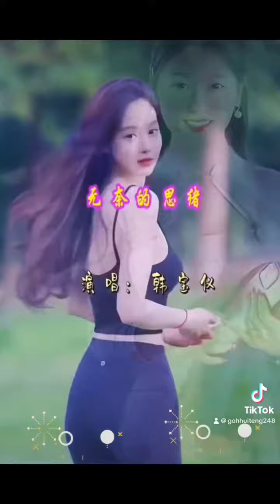韩宝仪🎙️无奈的思绪🎶🎶🎶